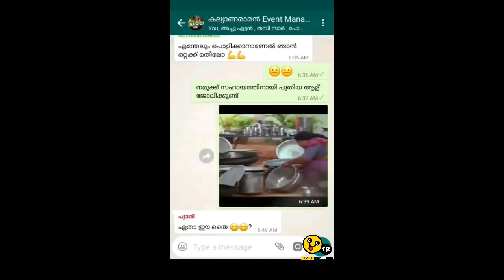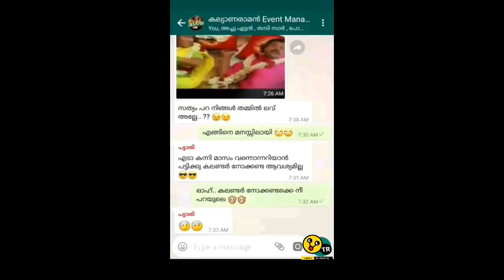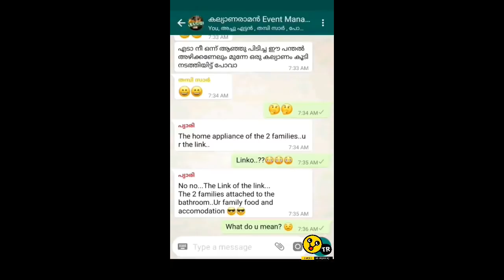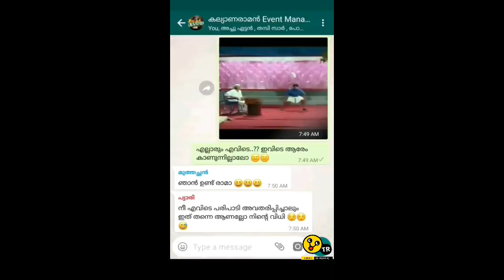കല്ല്യാണരാമൻ ഗ്രൂപ്പ് ചാറ്റ് | Kalyanaraman Event Management | Comedy | Troll Chat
Credits : Atul sajeev
(© Troll Republic Group)